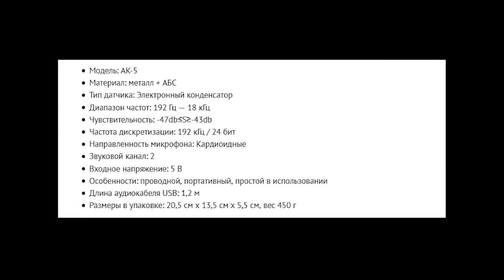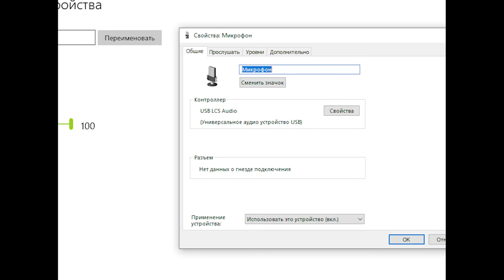На что способен самый дешевый конденсаторный микрофон с AliExpress. Обзор и тесты микрофона AK-5